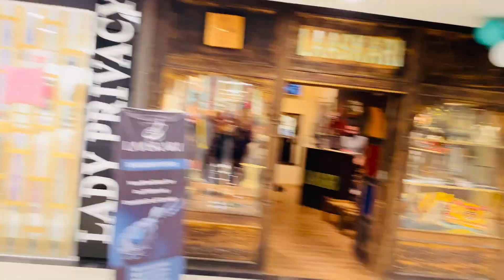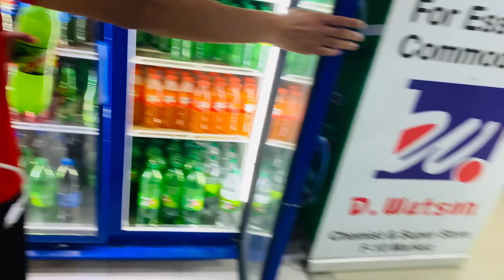Islamabad Adventures Every Day || Lifestyle Vlog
Daily Fun in Islamabad || My Lifestyle Vlog
A Day in Islamabad || My Fun Lifestyle Vlog
Exploring Islamabad Daily Fun || Vlog
Living It Up in Islamabad || Lifestyle Vlog
Daily Masti in Islamabad || My Vlog Life
Fun Days in Islamabad || My Everyday Vlog
Chill Vibes in Islamabad || Lifestyle Routine
Our Islamabad Daily Fun || Lifestyle Vlog
Masti-Filled Days in Islamabad || Vlog
Every Day Fun in Islamabad || Lifestyle Journey
Islamabad Maza Daily || My Vlog Adventure
A Fun Day in Islamabad || My Life and Vlog
Daily Life in Islamabad || Fun Vlog Moments
Rozana Fun in Islamabad || Lifestyle Vlog Series
Islamabad Living || Daily Fun Moments
My Fun Days in Islamabad || Lifestyle and Vlog
Daily Islamabad Fun Vibes || My Lifestyle Vlog
Daily Excitement in Islamabad || My Lifestyle Vlog
Islamabad Ki Rozana Masti || My Fun Lifestyle
Islamabad Fun Routine || Daily Lifestyle Vlog
Enjoying Life in Islamabad || My Vlog Diary
Fun Times in Islamabad || My Lifestyle Vlog
Islamabad Fun Adventures || Daily Lifestyle Vlog
Islamabad Ki Rozana Maze || Lifestyle Routine
Fun Islamabad Vlog || Daily Life Moments
Living the Fun Life in Islamabad || Vlog Series
Islamabad Ki Masti Ka Safar || Lifestyle Vlog
Rozana Enjoyment in Islamabad || Fun Vlog Life
Daily Life in Islamabad || Fun-Filled Vlog Moments